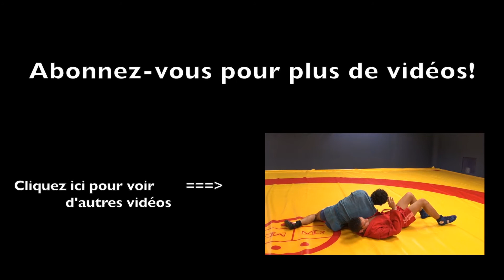HOW TO DO IF LEG LOCK DOESN'T WORK? - Sambo skills - TUTO SAMBO #4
Tuto Sambo n°4 - Team Sambo Fighter Paris Villejuif - Compression du mollet en triangle bras sur jambe - Avec Sami Zran et Brice Contet